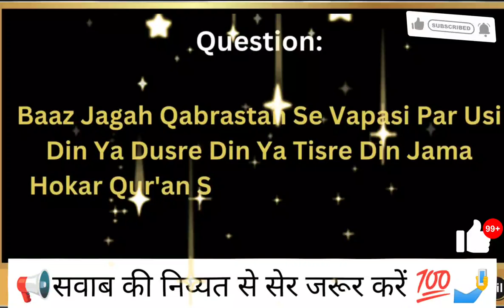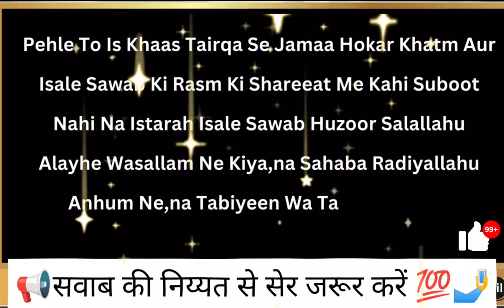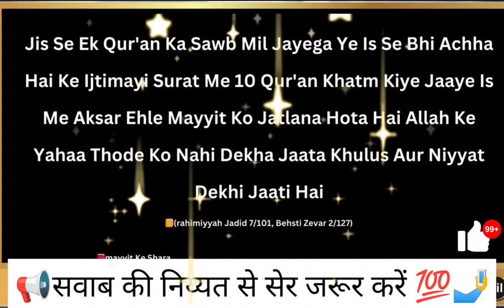इसाले सवाब के लिए जमा होना 🤔💯 // सवाल जवाब शॉर्ट विडियो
Dard bhri duaa bay hazrat Maulana Sajjad namani sahab d.b. Maulana Kalim Siddiqui Sahab goliveindiaइसाले सवाब के लिए जमा होना 🤔💯 // सवाल जवाब शॉर्ट विडियो

Mai Mazrat Chahta Hon میں معذرت چاہتا ہوں
मुफ्ती तारिक मसूद ने कुरान की गुस्ताखी की है? मुफ्ती तारिक मसूद का वजाहती बयान ❤️